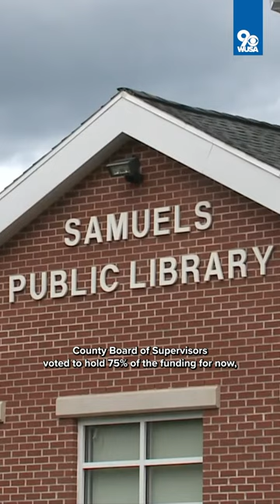Parents want library books banned for being “too sexual” for kids in Virginia